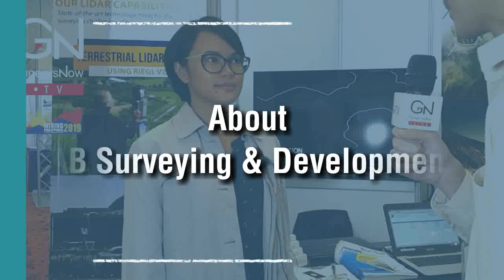LeadersTalk with AB Surveying & Development - Engr. Lyka Selene Magnayi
During the Mining Philippines 2019 exhibition held at Sofitel Hotel, GineersNow TV interviewed Engineer Lyka Selene Magnayi, Marketing & Sales Associate at AB Surveying & Development, one of the most respected engineering company in the Philippines. Lyka talks about their latest surveying equipment, construction technologies and industry expectations.

Lyka Selene Magnayi
Marketing & Sales Associate
AB Surveying & Development
Unit 2A Marsk Building, 738 Aurora Blvd. Quezon City, Philippines